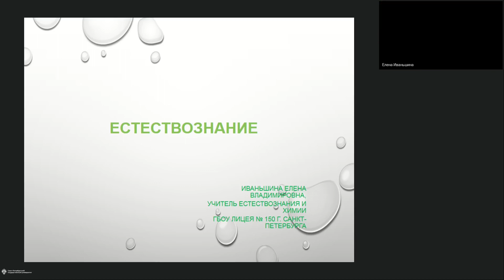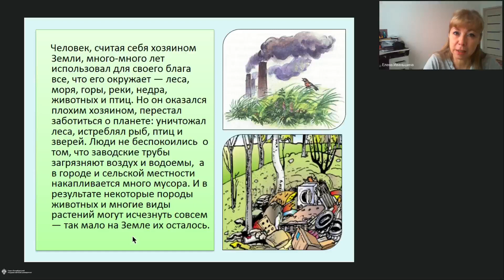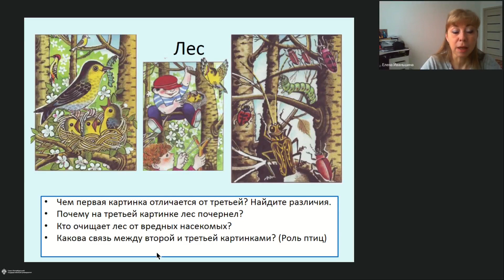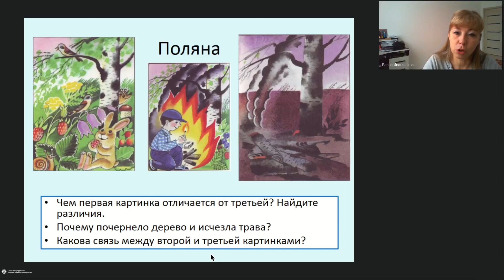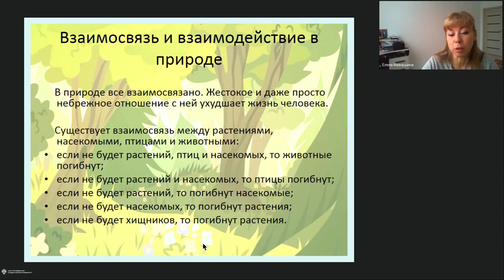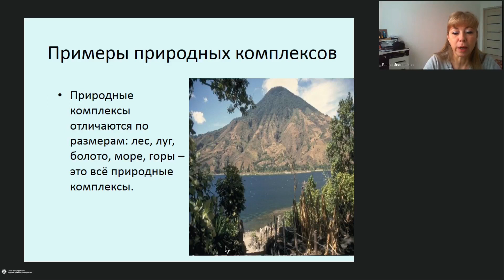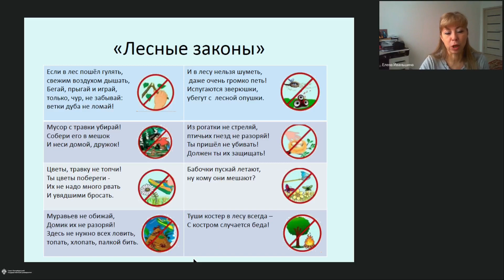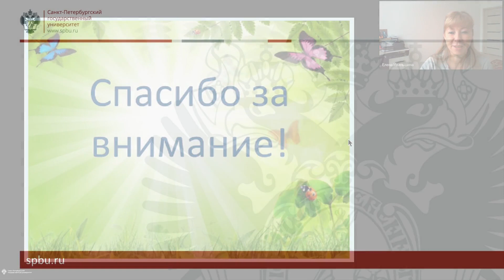Онлайн-школа СПбГУ 2022/2023. 5 класс. Естествознание. 11.02.2023